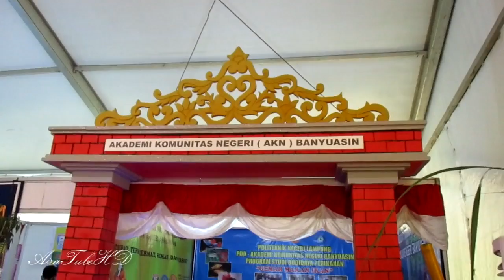Aira Sok Akrab Dengan Mahasiswa AKN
Lucunya Aira Sok Akrab Dengan Mahasiswa AKN